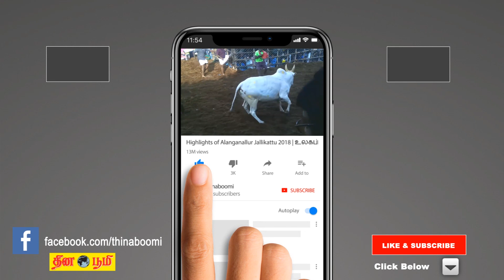07-12-2018 | இன்றைய ராசிபலன் | Indraya Rasi Palan | Today Rasi Palan in Tamil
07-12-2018 | இன்றைய ராசிபலன் | Indraya Rasi Palan | Today Rasi Palan in Tamil

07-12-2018 | இன்றைய ராசிபலன் | Indraya Rasi Palan | Today Rasi Palan in Tamil| Today Rai Palan in Tamil | Indraya Rasi Palan

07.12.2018 | இன்றைய நாள் எப்படி | What to do Today | Today Astrology | Horoscope | Astrology | Astrosign | Tamil Astrology | Tamil Horoscope | today jothidam | Horoscope | Astrology | Astrosign | Rasi Palan | Josiyam | Jathagam